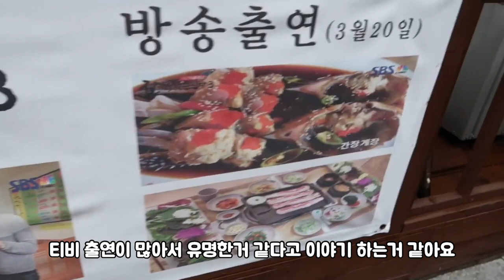간장게장 먹방 !! ( 한베커플💖 리야 너 이 음식 어떻게 알아??)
댓글로 리가 한국에서 어떤 음식을 좋아하냐고 물어봐서 만든영상이에요
저는 사실 해산물을 잘못먹어요 그래서 간장게장도 잘못먹는대
여자친구가 한국음식 더 잘먹어요 매운거나 회같은거도 나중에 기회가되면
홍어 먹는 영상도 올릴게요 항상 좋은 댓글 너무 감사합니다 큰힘이 됩니다.

🔸채널 소개🔸

🔸기타 정보🔸

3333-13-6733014 카카오뱅크 김영진